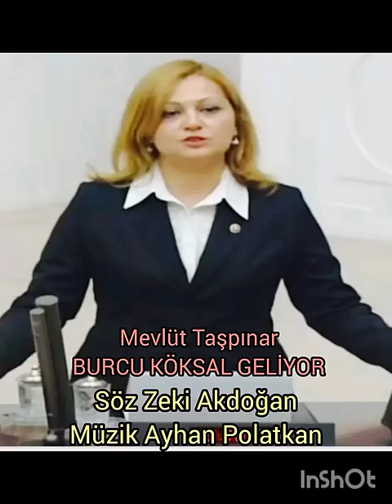BURCU KÖKSAL GELİYOR ( Seçim Şarkısı)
Söz Zeki Akdoğan Müzik Ayhan Polatkan Aranje Yorum Mevlüt Taşpınar.